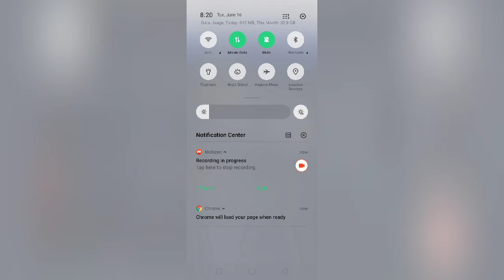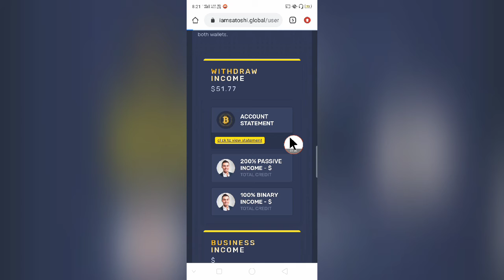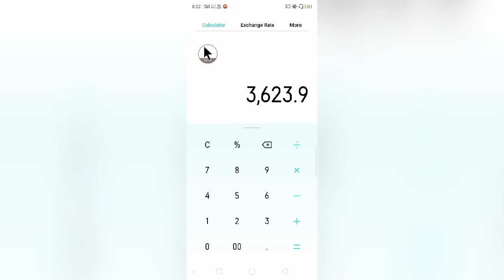I AM SATHOSHI GLOBAL || 16/06/2020 INCOME PROOF || TAMIL